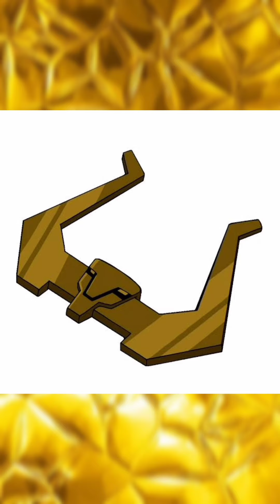DOMINUS LIBRIUM ¿Qué es Dominus Librium? Explicado Ben 10 Todo FA SA Omnitrix Darkstar Kevin Levin